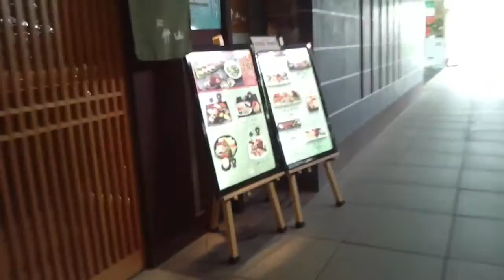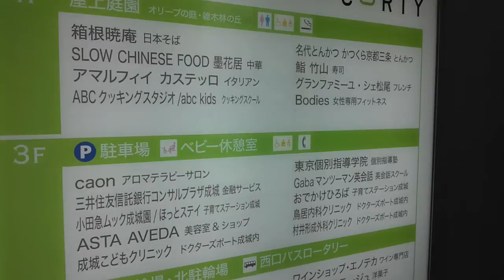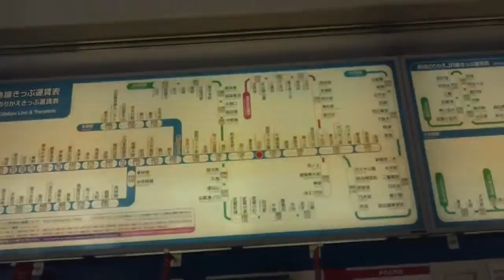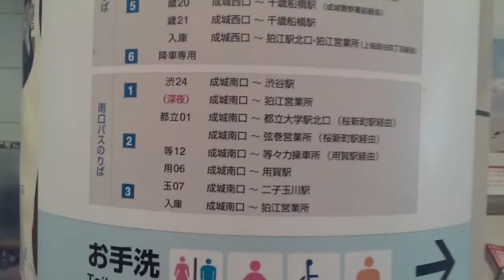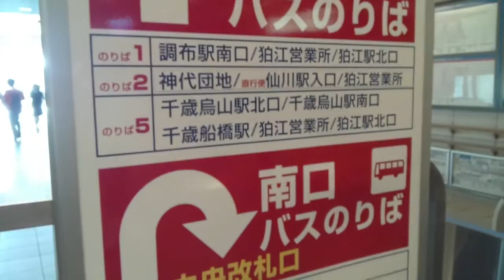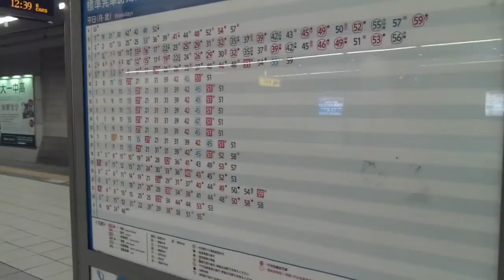【小田急線】成城学園前駅(2/2) Seijogakuen-mae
前半の続きになります。

成城コルティの4階からスタートします。

1:12、登戸方面です。反対側(新宿側)ほど眺望は良くないですね。
1:26、戻ります
3:40、下ります
4:27、フロア案内
5:57、北口からちょっと外へ
6:44、中央口改札から入ります
7:24、バスのりば案内。西口と南口から出てます。
7:47、こちら平成17年に出来た西口。
8:34、上り線ホームへ下ります
9:33、各停新宿行きが来ました
10:10、みなさん隣に到着の多摩急行我孫子行きに乗り換えます。代々木上原駅からメトロ千代田線に乗り入れ、新宿には行きません。次の停車駅は経堂駅です。
11:02、どちらも発車のようです
11:50、下り特急が通過します
12:31、時刻表こんな感じ。朝の7時台がスゴイ。

祖師ヶ谷大蔵駅周辺の様子、はコチラ

狛江駅周辺の様子、はコチラ

経堂駅周辺の様子、はコチラ